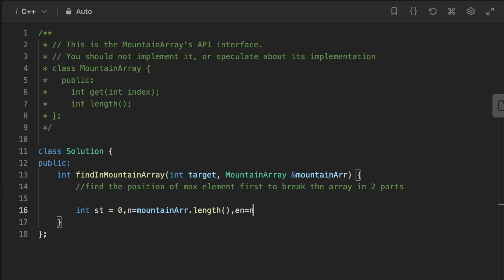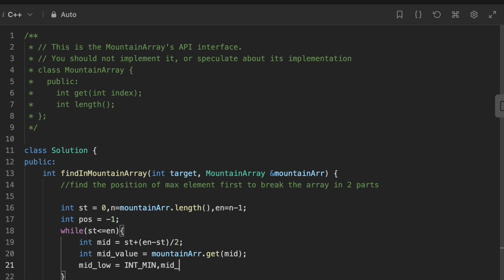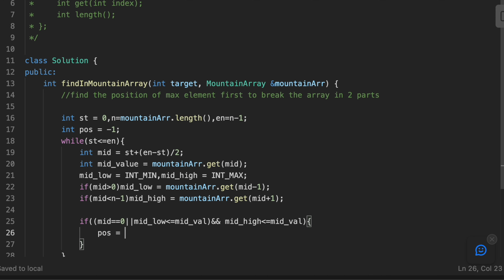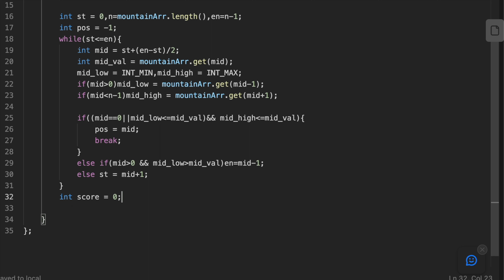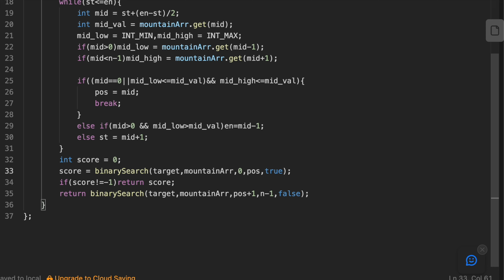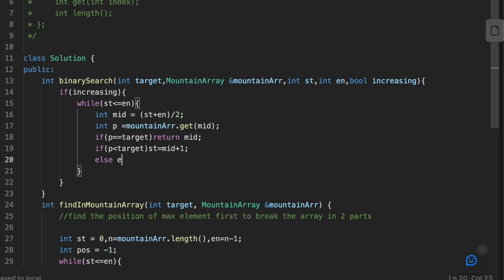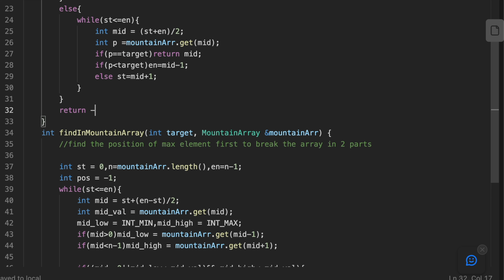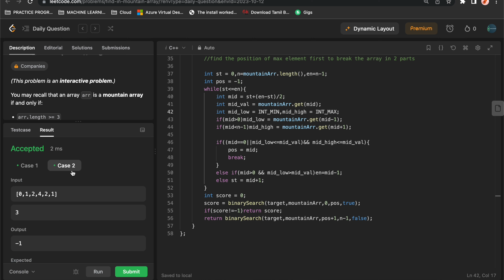1095: Find in Mountain Array | LeetCode Explained | C++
*Please Comment if detailed solution explanation videos is needed*

Description:
"🚀 Master the Mountain Array problem with this comprehensive LeetCode tutorial! In this video, we'll walk you through the step-by-step solution for problem number 1095 using C++. Don't miss out on this in-depth explanation!

📘 Problem Statement:
You are given an array that increases and then decreases in a strictly mountainous way. Find the peak element.

🔥 Topics Covered:

Understanding the Mountain Array problem
Implementing the solution in C++
Explaining time and space complexity
Tips for optimizing your code
🔍 Timestamps:
00:00 - Introduction
00:32 - Problem Overview
01:12 - Approach Explanation
03:45 - C++ Code Walkthrough
06:20 - Time and Space Complexity Analysis
06:50 - Optimization Tips
07:02 - Conclusion

👨‍💻 Gear Used:

Device: Macbook Air

🎓 About Learning Decoded
[Learning Decoded is a platform for students to learn things interactively and easily with a better understanding of the concept